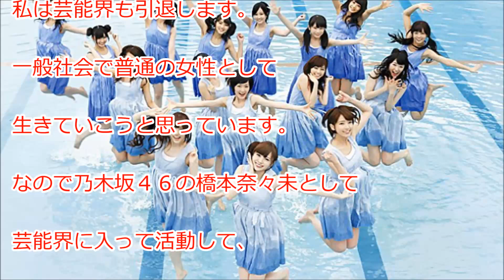橋本奈々未、ななみん、乃木坂４６を卒業＆芸能界引退へ 来年２月目安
橋本奈々未、乃木坂ななみん、芸能界引退。引退の理由、オールナイトニッポン出演前インタビューで語る。「一般の女性として普通に生きたい」。
乃木坂４６の橋本奈々未（２３）が１９日深夜に放送されたニッポン放送の特番「乃木坂４６のオールナイトニッポン」（水曜深夜１・００）に出演。グループから卒業することを発表した。